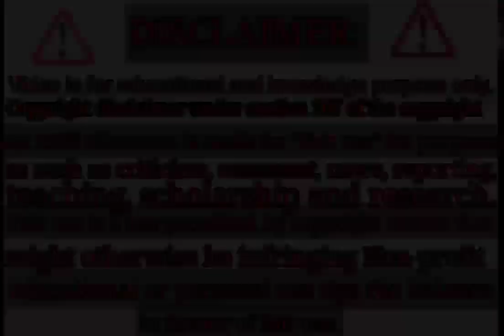ANM कमचारियों बड़ी घोषणा 20203✓ अगले कैबिनेट में मिलेगी बड़ी खुशखबरी सभी फटाफट देखें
ANM karamchari
ANM karamchari Patna aandolan as a good
ANM karamchari Patna aandolan Patna
ANM karamchari Patna samvida biharasvnews #asv